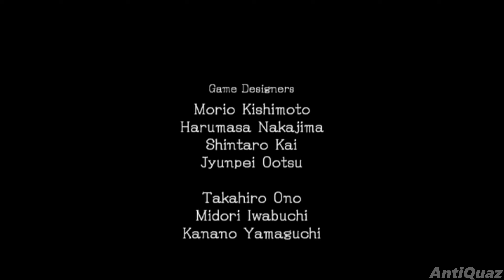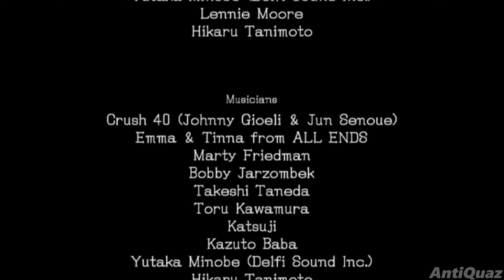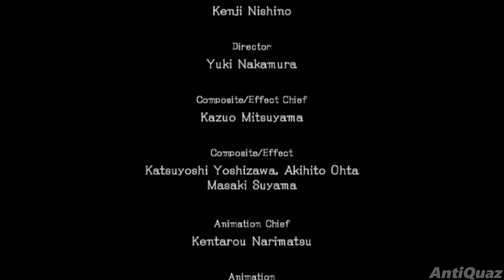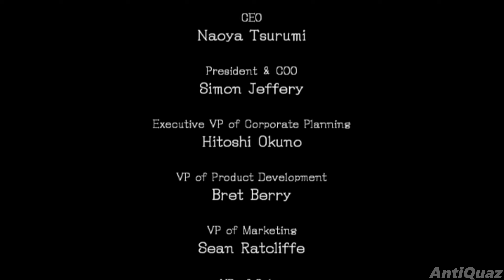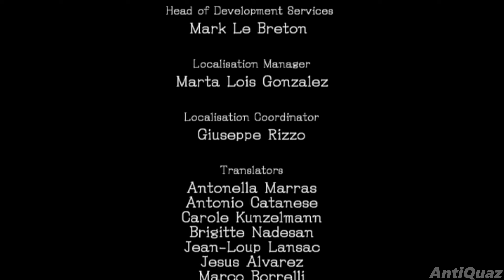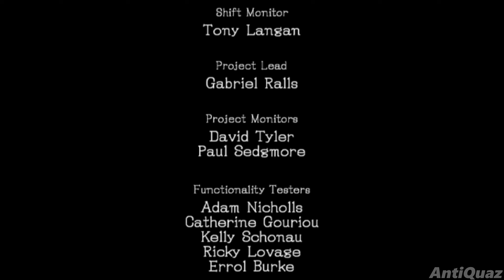Sonic and the Black Knight - Final Battle & Ending/Credits [Dark Queen]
Game: Sonic and the Black Knight
Developer: Sonic Team
Publisher: Sega
Series: Sonic the Hedgehog
Platform: Nintendo Wii
Release: March 3rd, 2009